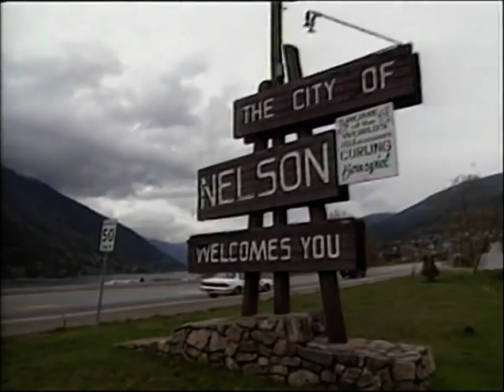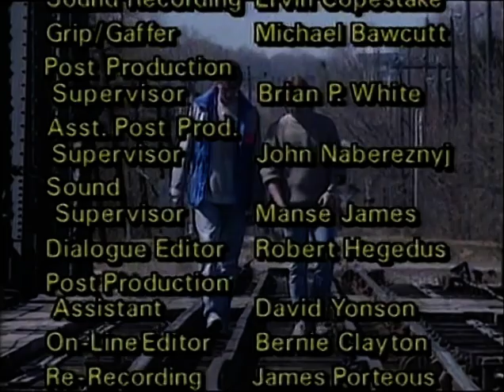Degrassi Talks 2 Alcohol